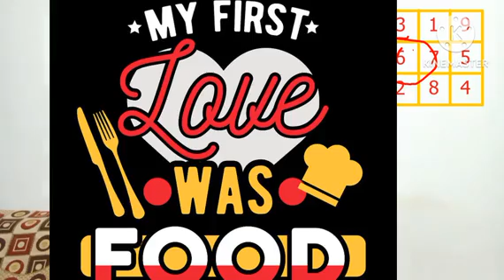Numerology for Number 6 l Numerology for Date of Birth 6,15 or 24 l Astro Numerologist Avinaash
This video talks about Numerology. What is Numerology, How to calculate Numerology Number. What is Vedic numerology grid. What are the different Numerology Numbers and much more.

It talks in detail about people who are ruled by Number 6 and what does it say about them as per the science of Numerology. It will tell about their:

* Good and Bad Characteristics
* Lucky/ unlucky Colored
* Friendly/ Enemy Numbers
* Suitable Profession

Number 6 is governed by venus (Shukra) as per science of Numerology. Venus means Luxury/Glamour.
People who are born on the date of 6,15 or 24th of a month are ruled by Number 6 as per Numerology.
Numerology Calculation can be done like this - 15=1+5=6, 24=2+4=6.
So you keep on adding the digits till you get to a single digit Number. Please ignore 0.

Hope you like this video. Keep Watching  this channel for new video on Numerology Number 7.